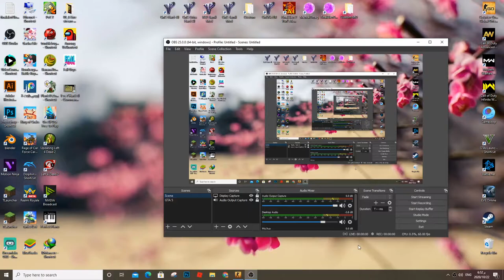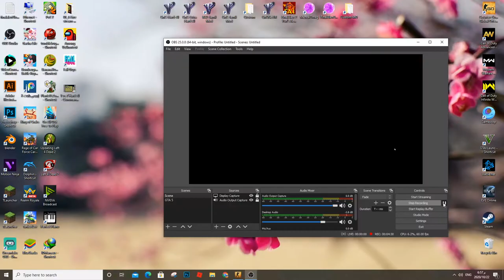CS:Go - Counter Strike Gameplay PC HD